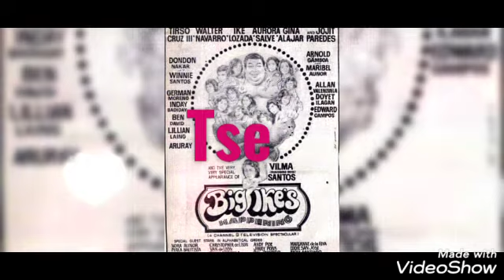Maribel "Lala" Aunor Songs 🎶🎼🎵 Member of Apat Na Sikat 70's ⭐⭐⭐⭐ credit to Wilbert's Music Library.